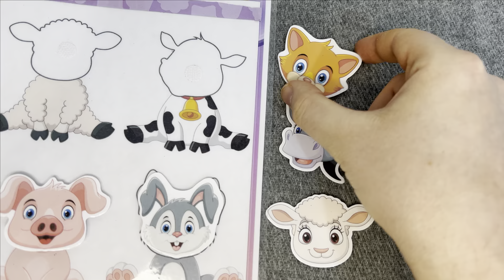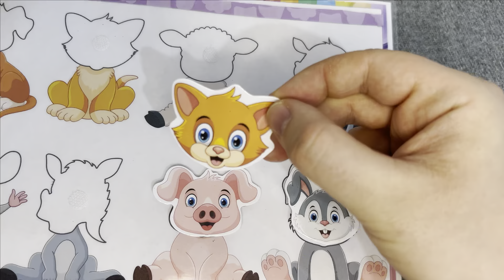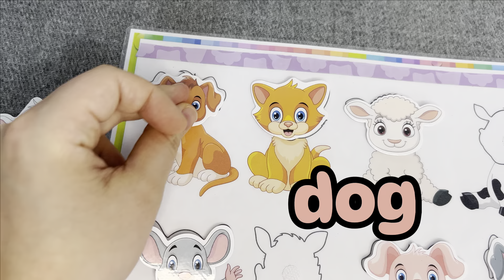Best Learn Shapes and Animals Pets with Puzzle | Preschool Toddler Learning Toy Video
This is the best way to shapes, animals and puzzle  for preschool toddlers

About the channel:
Parents and children can watch and learn together, counting numbers,  shapes, ABC`s , basic words and storytelling skills.
Let`s learn and grow with some fun.